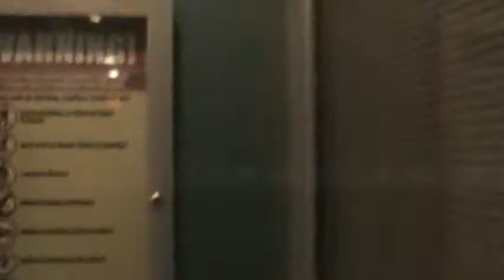Universal Orlando Heroes: Mardi Pardi 2 the sequel part 20